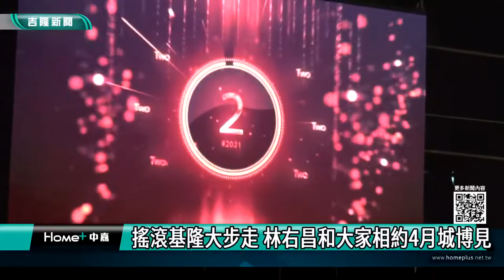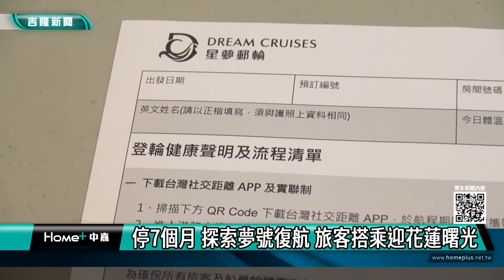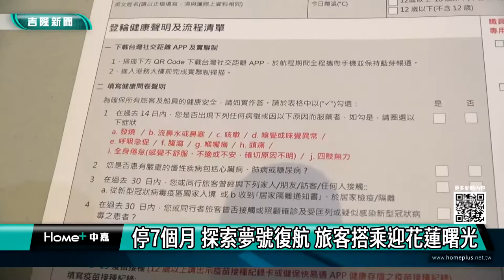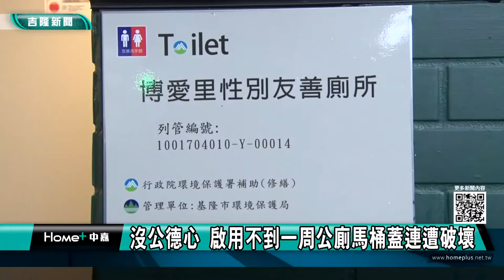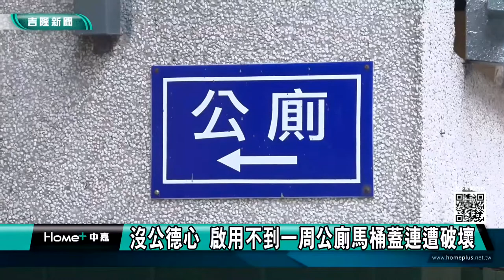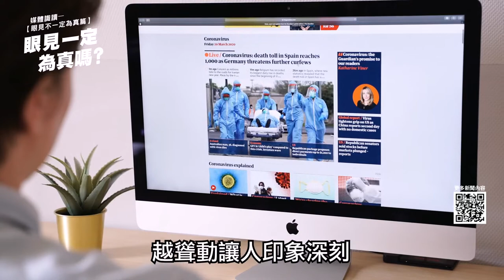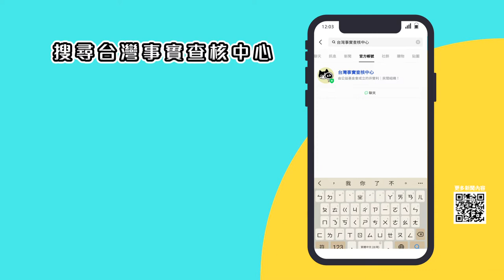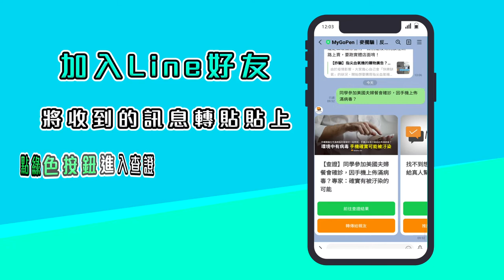基隆地方新聞｜111.01.03中嘉新聞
0:00開場
0:26搖滾基隆大步走 林右昌和大家相約4月城博見
03:58基隆元旦升旗　林右昌盼繼續努力找回城市榮光
07:35停7個月 探索夢號復航 旅客搭乘迎花蓮曙光
10:51探索夢號郵輪157人採檢全陰性  旅客可下船返家/遊客開心出遊追曙光  郵輪業者盼加開航程
13:57黃希賢成立服務處  元旦宣布無黨籍參選基隆市長
15:40民眾黨與黃希賢結盟選基隆市長？ 邱臣遠：純粹來祝福
18:12生活資訊
18:40沒公德心 啟用不到一周公廁馬桶蓋連遭破壞
21:43人氣爆棚 基隆山藥大餐寒冬登場溫補民心
25:23眼見一定為真嗎

臉書追起來
Home 中嘉- 吉隆有線電視

趣聞不漏接
吉隆官網(中嘉新聞)

喜歡看電視?